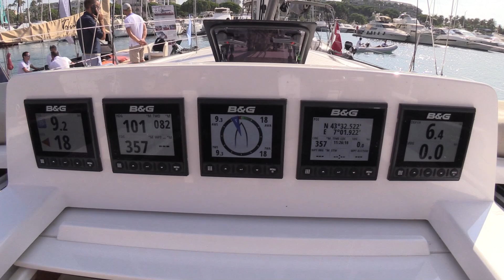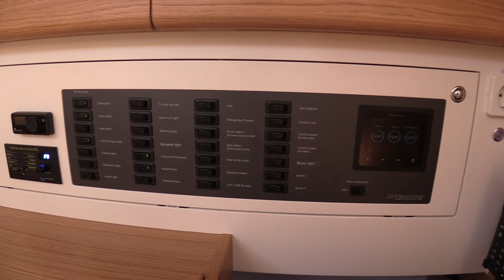2024 X-Yachts X43 Sailing Yacht | Luxury Yacht | BoatTube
2024 X-Yachts X43 Sailing Yacht | Luxury Yacht | BoatTube